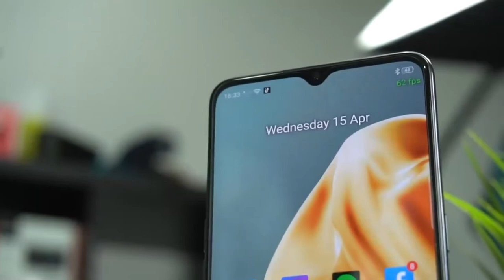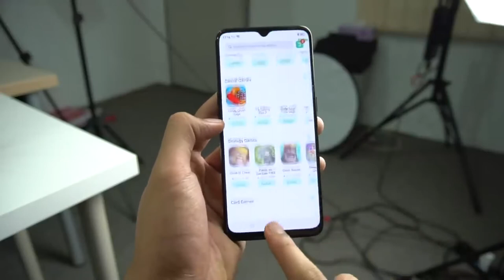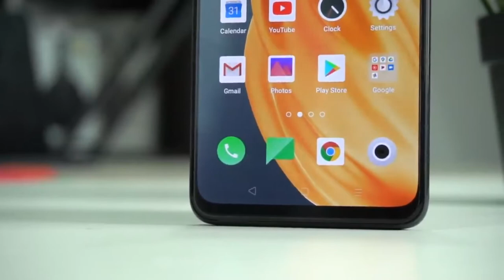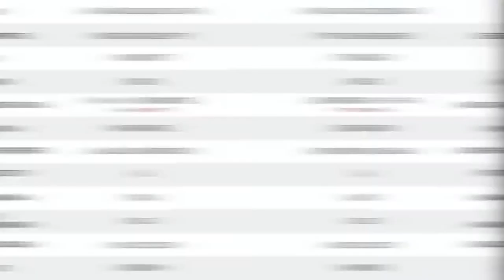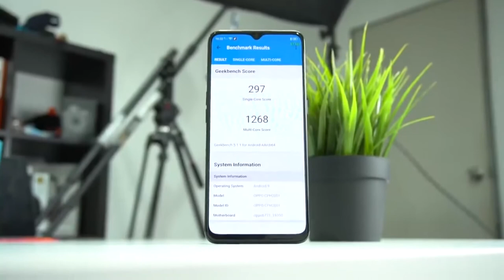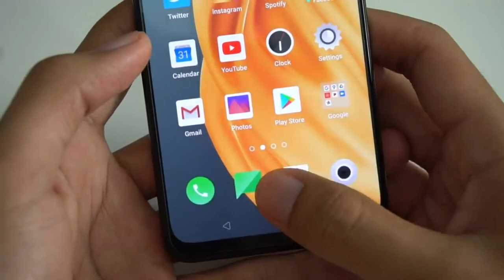Oppo A91 - تجربة هاتف